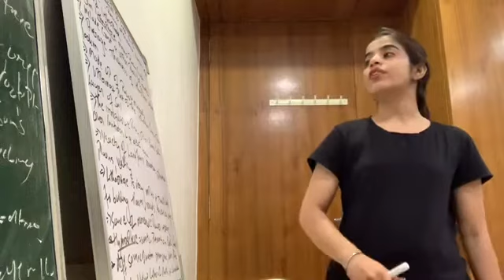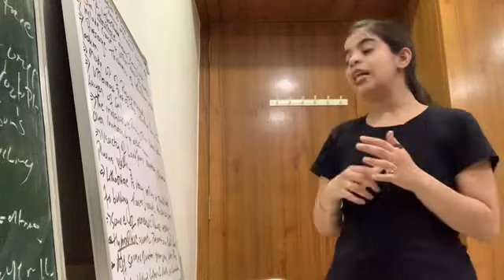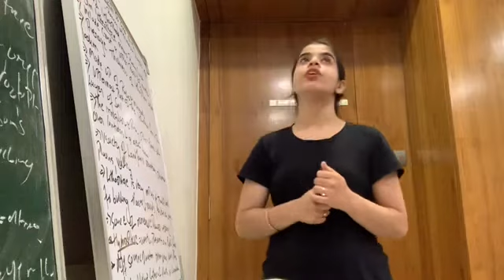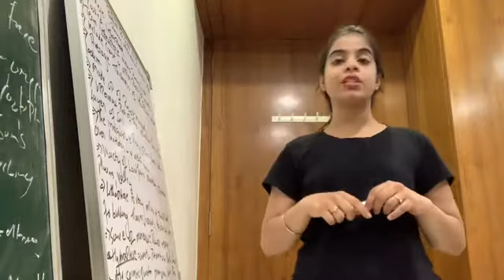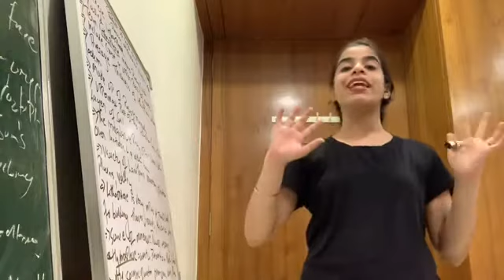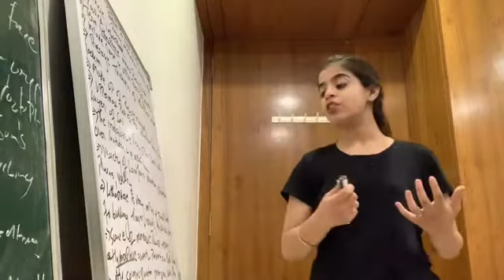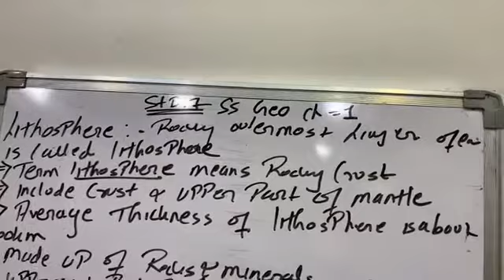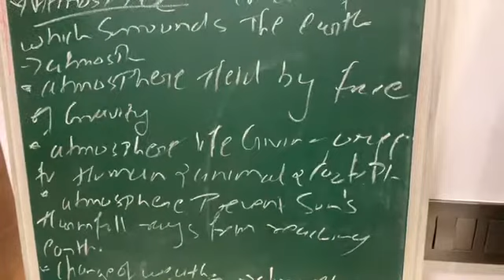STD 7 SS CH 1 GEO OUR ENVIROMENT